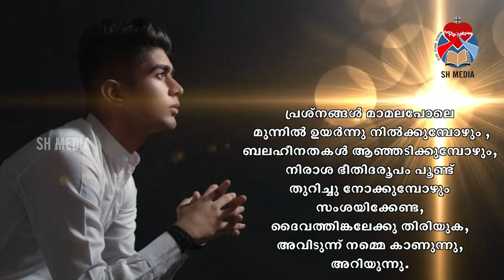പുലരിവെട്ടം | 2024 January 16 | SH Media Pala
പുലരിവെട്ടം  |  January 16 | SH Media Pala